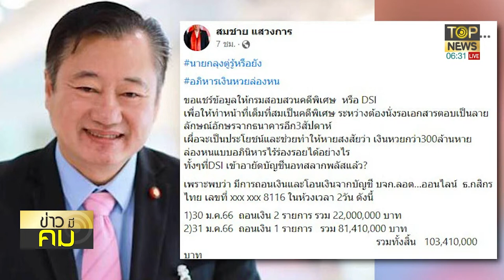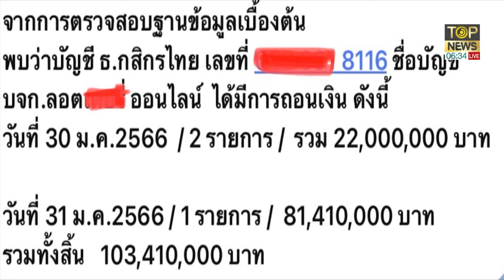สว.สมชาย เปิดข้อมูลเด็ด เส้นทางโอนเงินหวยกองสลากพลัส 300 ล้าน | ข่าวมีคม | TOP NEWS